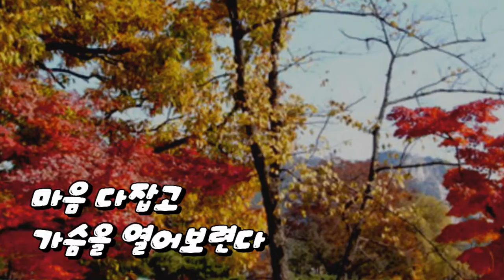***가을 회상 -지은이-제현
0816-가을 회상 -지은이-제현